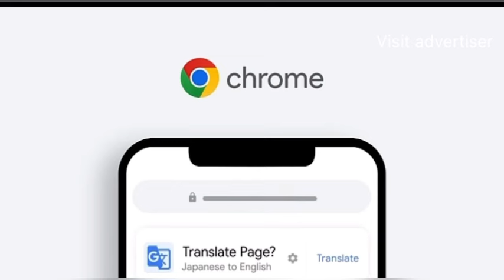Dragonball Z Vegeta Defeats Goku